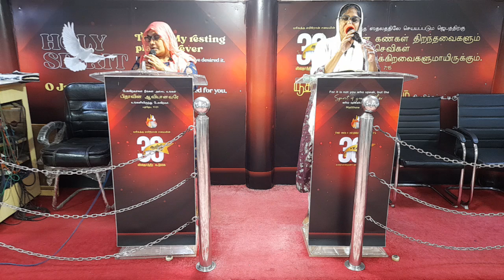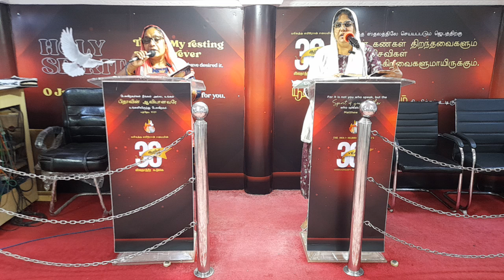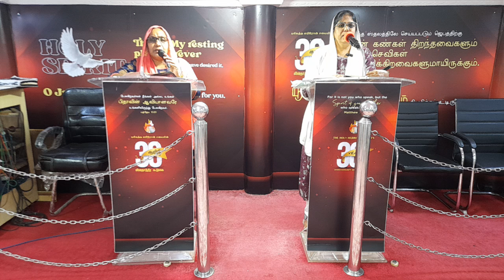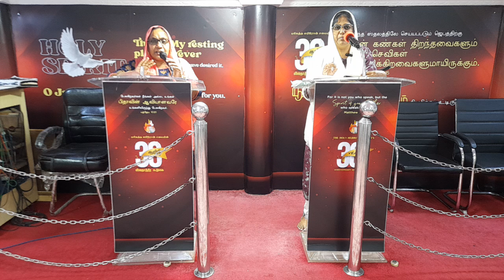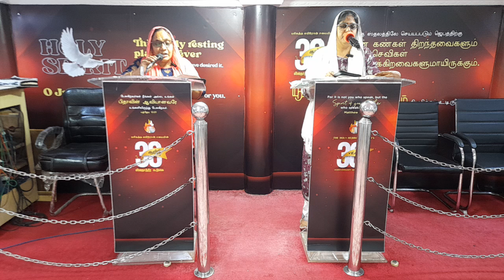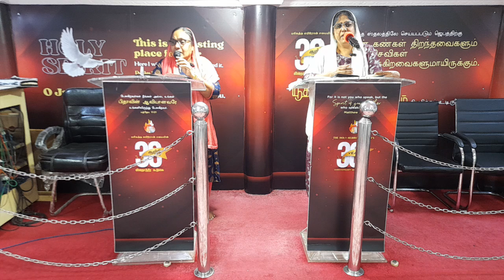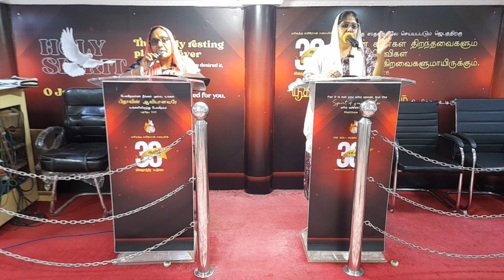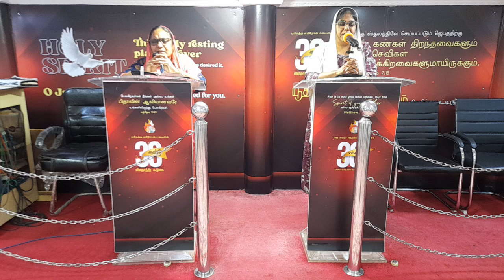Mrs Salomy Jeyabasker Tamil and Hindi Christian Message